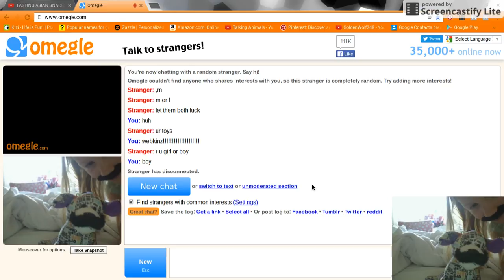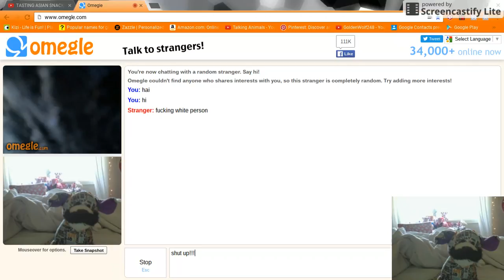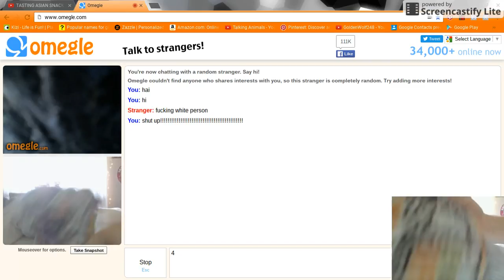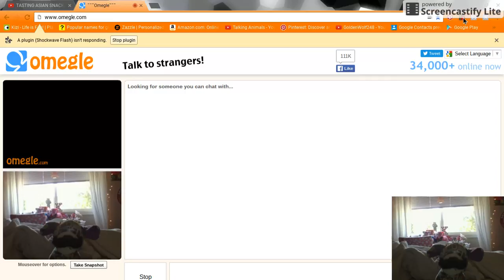Pranking Random People On Omegle